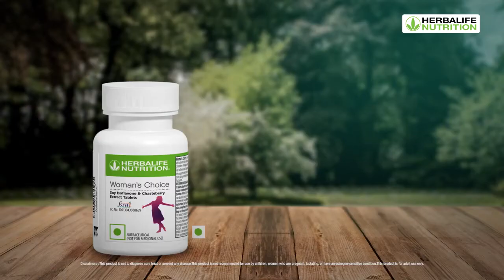World famous Boxer, Mary Kom Woman's Day Greetings with Woman's Choice!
Wellness Coach Will Guide You On :-
Weight Loss / Gain / Maintenance
Skin Toning
Kids Nutrition for child growth.
Digestive & Immunity and Heart Health
Wellness and Preventive Health tips
Nutrition Good Habits & Corrections to healthy active life style
Stay Energize and Focused all the Day long.

What’s App  Ping me  – 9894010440